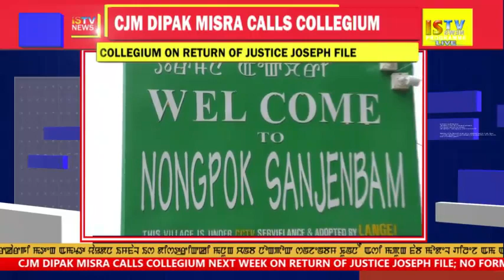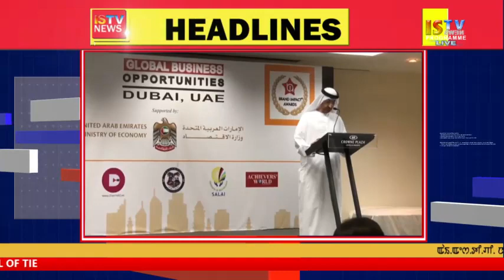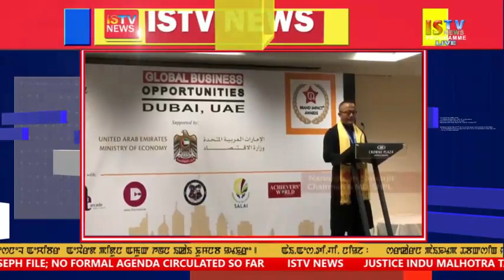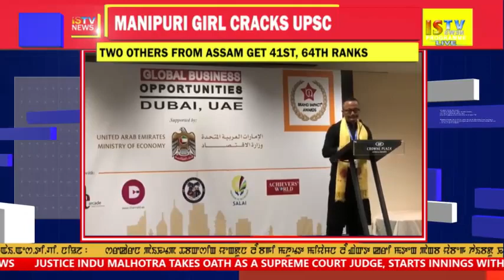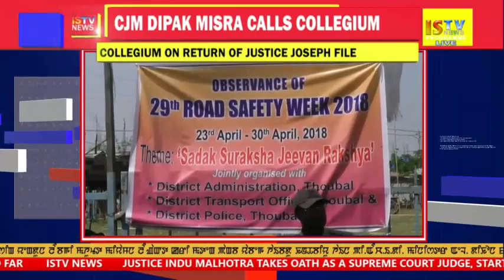28TH APRIL 2018 3.PM MANIPURI NEWS